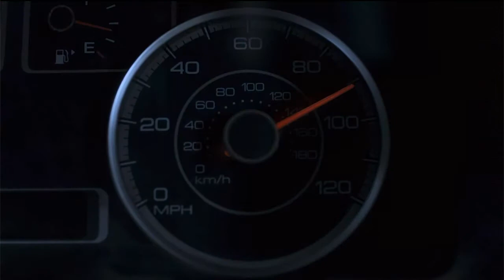Mark Pellegrino in 13 Reasons Why: Tape 3, Side A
Bulletproof